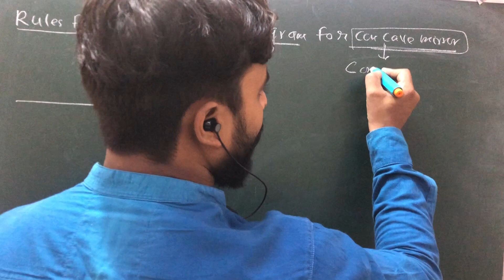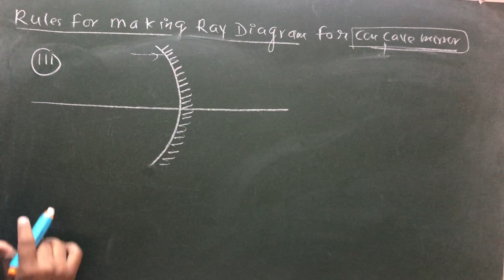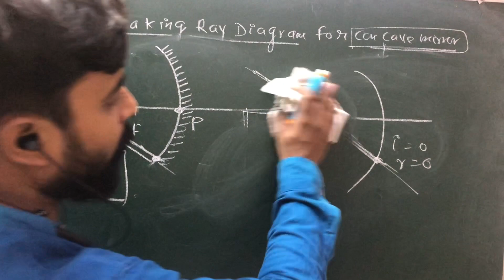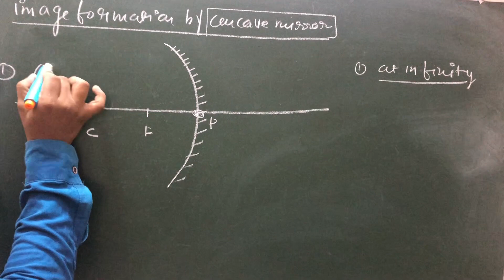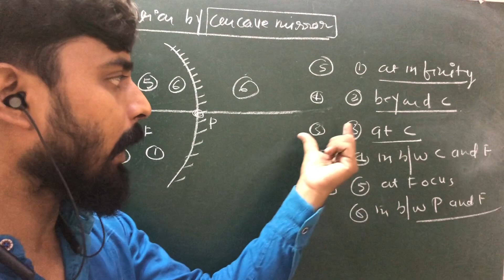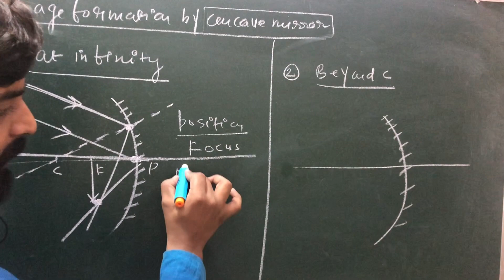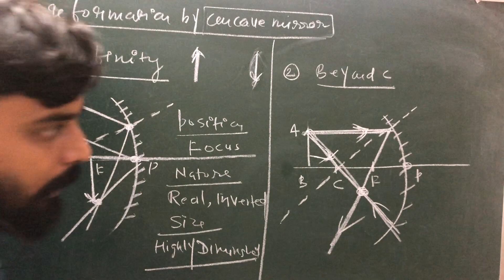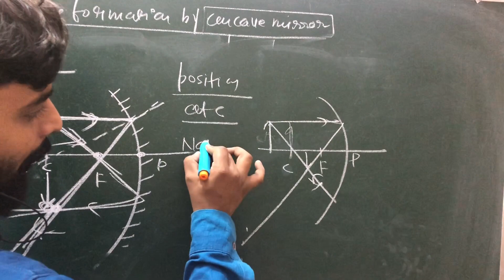Class 10 Light-Reflection and Refraction (Ray Diagrams)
Short trick to make ray diagram